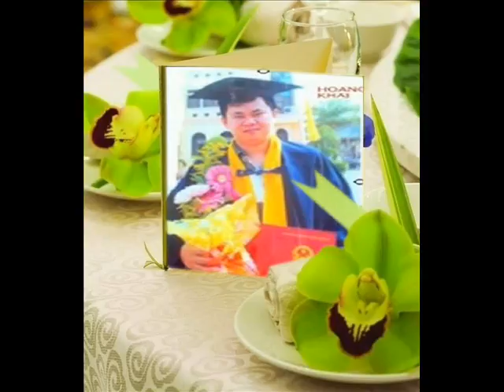The edge 71